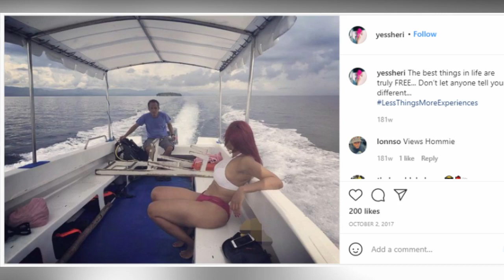Comedian Lil Duval DUMPED Girlfriend; For 24 Year Old Mexican STRIPPER!! (Pics)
Roland Powell, better known by his stage name Lil Duval, is an American stand-up comedian, philosopher and recording artist. In 2005, he was a finalist on BET's comedy competition series Coming to the Stage. Powell is a series regular to the MTV2 shows Guy Code and Hip Hop Squares. From 2013 to 2014 he hosted the video show Ain't That America on MTV2

Roland Powell was born on June 12, 1977 and raised in Jacksonville, Florida. He adopted the stage name "Lil Duval" to pay homage to his birthplace, Duval County, Florida. After graduating from First Coast High School, he relocated to Atlanta, Georgia.

Duval released his first solo single and music video on April 1, 2014 entitled "Wat Dat Mouf Do?" featuring Trae tha Truth. In 2018, he released "Smile Bitch (Living My Best Life)" featuring Snoop Dogg and Ball Greezy, and the single peaked at number 56 on the Billboard Hot 100.